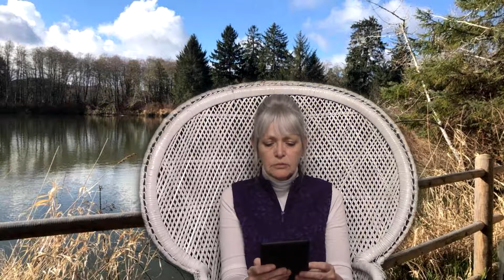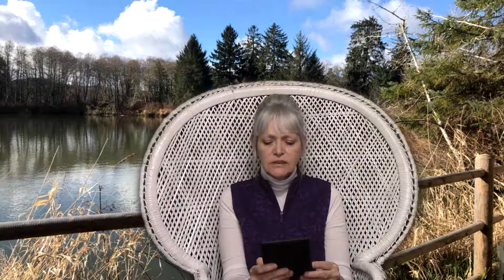Penny Parker Mystery: The Vanishing Houseboat - Chapter 20